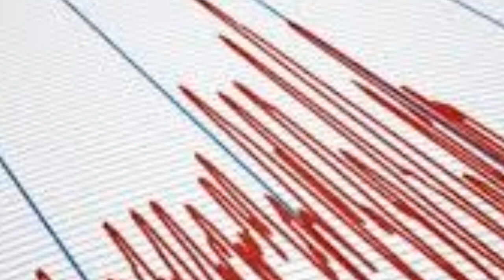Akdeniz'den ÜZÜCÜ Haber! Rodos Adası Marmaris Datça DEPREM! SON DAKİKA Haberi Açıklaması